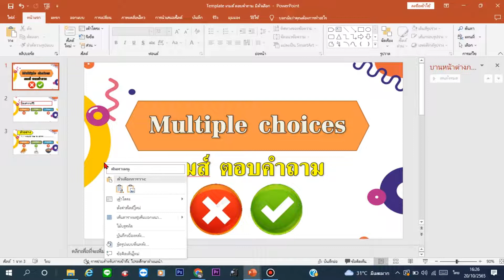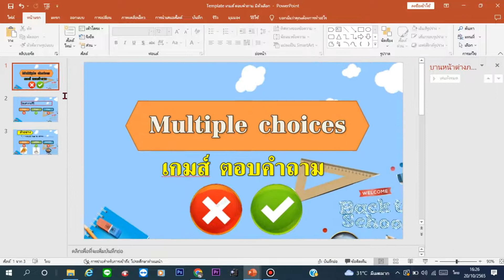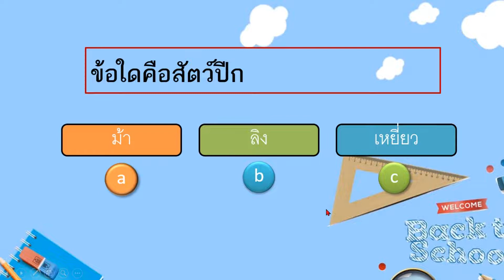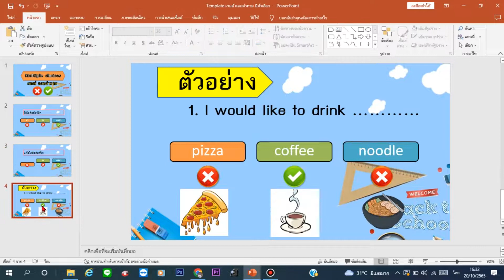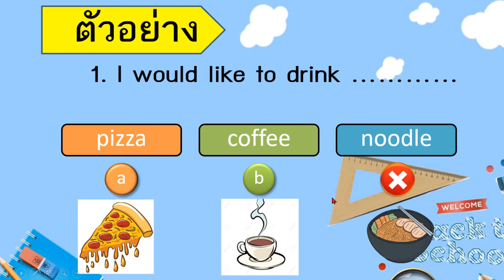การสร้างเกม Multiple choice ด้วยโปรแกรม power point - [จาก Template ที่ได้มา]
Page : KruMing - Clips